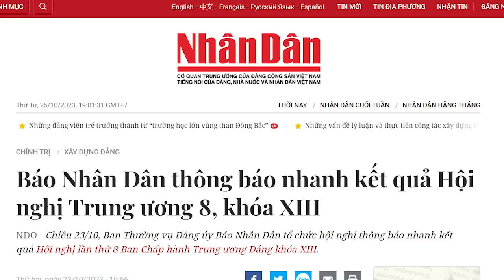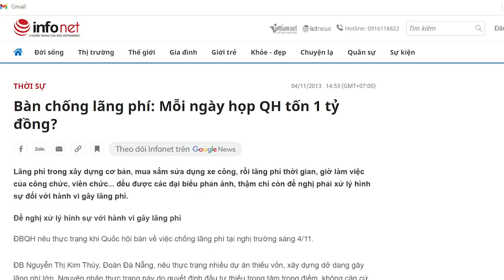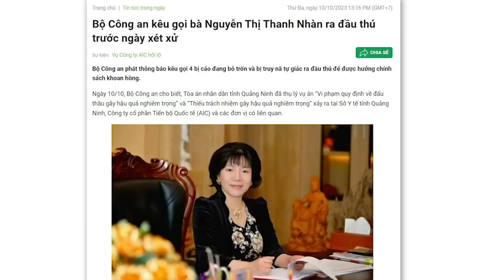Đốt bạc tỷ mỗi ngày, Quốc hội dựng những vở tấu hài giá rẻ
Cách đây 10 năm, báo chí cho biết, chi phí cho mỗi ngày họp Quốc hội là 1 tỷ đồng. Cứ lấy mức lạm phát trung bình là 10% / năm, thì tính theo thời giá hiện nay, chi phí họp Quốc hội phải là 2,6 tỷ đồng mỗi ngày. Trong 22 ngày họp, Quốc hội có thể ngốn gần 60 tỷ đồng tiền thuế của dân. Khi mọi vấn đề đã được Trung ương Đảng quyết định, thì Quốc hội có cần phải tốn tiền của dân chỉ để gật hay không? Đã là độc đảng thì dân nào có dự phần vào vấn đề quốc gia đại sự bao giờ đâu?